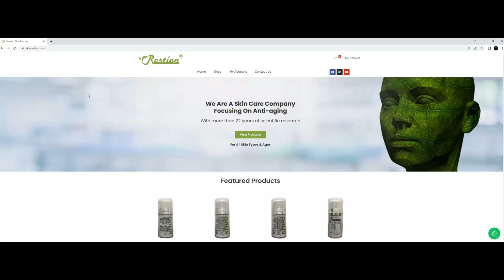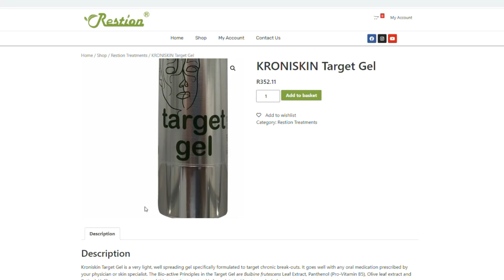Light Breakouts | Restion's Ageing Gracefully Series S1E2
In this Episode we introduce the product and a range within Restion that will assist you in times of light breakouts. Also, enjoy a quick guide on how to register on our e-commerce

Also, Special Credits To: Mixkit
Title: Life Is A Dream &
Title: Just Chill